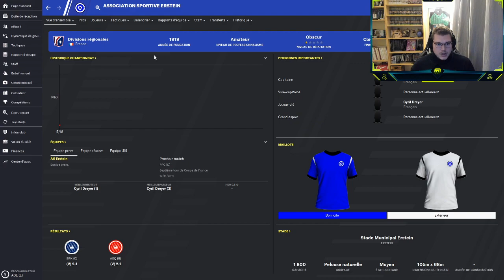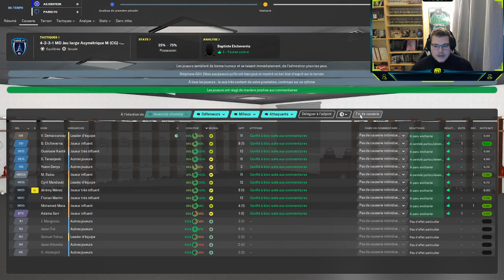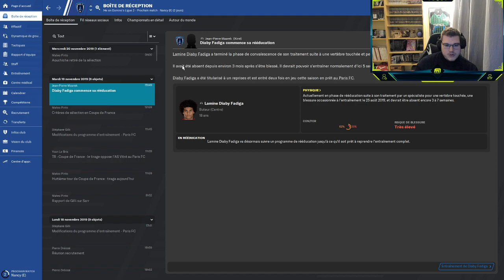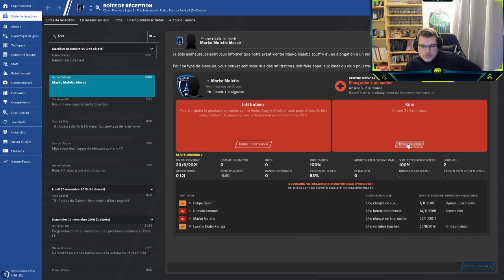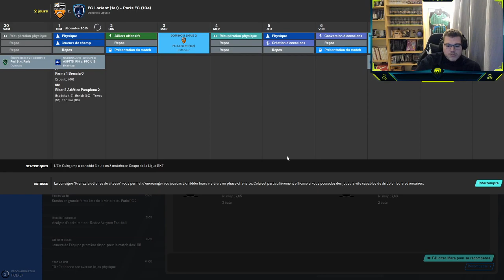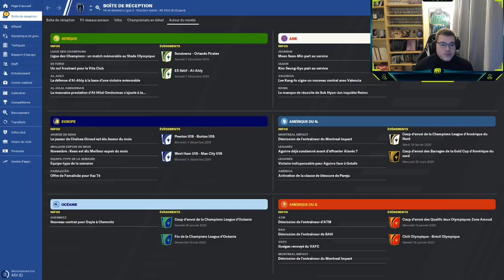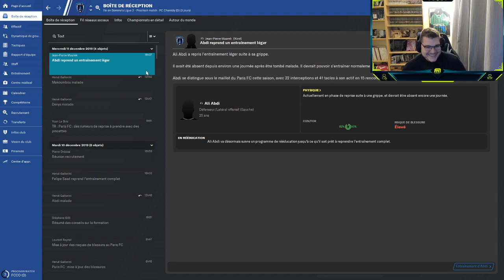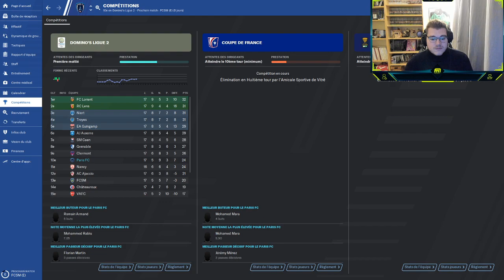FM 2020 | PEP AU PARIS FOOTBALL CLUB #04 - CARRIÈRE LIVE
Tu peux soutenir gratuitement la chaine en passant sur le Utip du 91HD !
Il te suffit juste de regarder des pubs chaque jour pendant ton temps libre

Nouvelle vidéo aujourd'hui, le 4ème épisode de la carrière live avec le Paris Football Club. Carrière entière sur Twitch avec rediffusion sur YouTube !